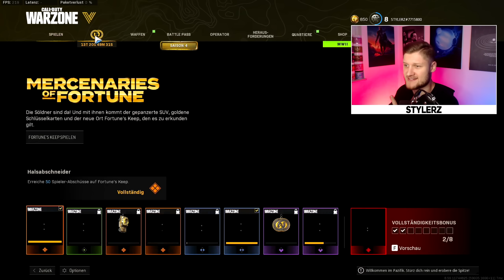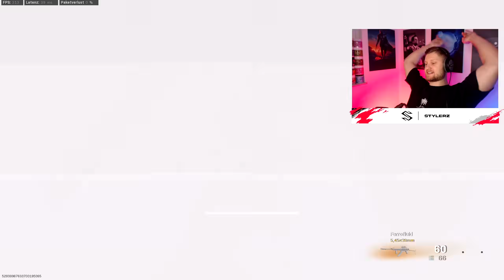DIE NEUE WARZONE MAP IST DA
Impressum:
Ciberdime GmbH